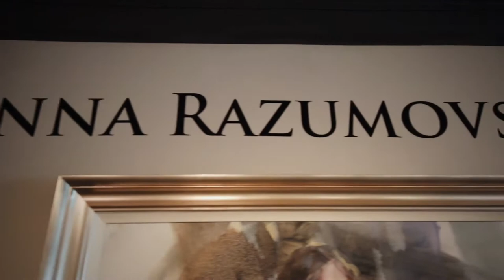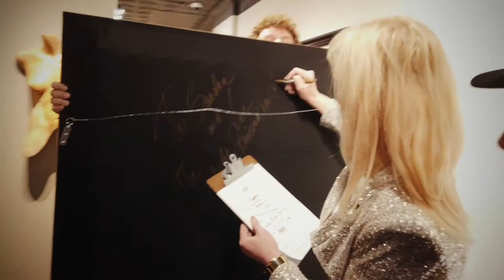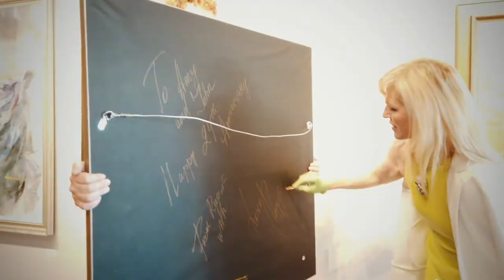Virtual Art Tour: 2021 Exhibition - Welcome to my World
Join me on a walk-around of my newest art exhibition! The beautiful Vinings Gallery in historic Roswell, Georgia, showcased some of my very favourite paintings and artworks. There was so much energy and excitements in the air, from my youngest art appreciator to a surprise wedding proposal! Truly, art will bring out the strongest emotions in us, and I am so grateful and touched to be able to bring beauty to others. Explore some of my paintings, and re-live this art exhibition with me in this virtual tour!

When does the next painting come out? Let's stay in touch!